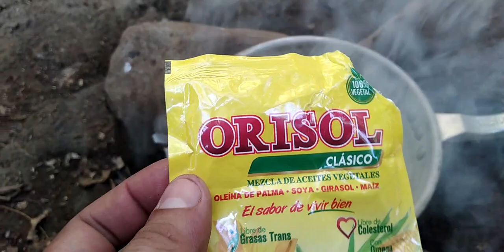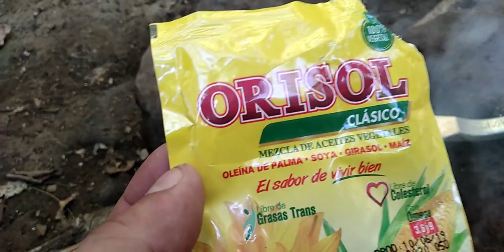¡ENTRO a la CUEVA DEL SALTO en MIZATA! Busco su TESORO en Cerro de Canoas-PARTE 2.